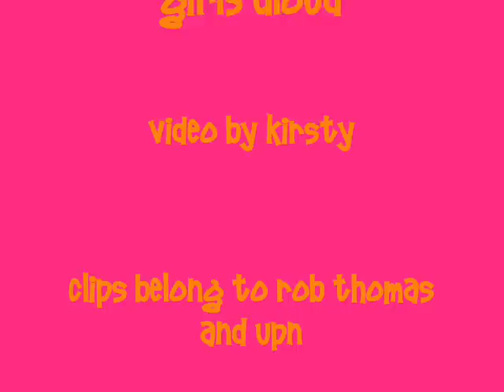Logan & Veronica - Love Machine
Logan/Veronica vid to Love Machine by Girls Aloud